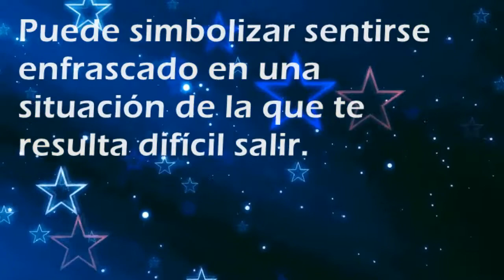Que significa soñar con: Frasco - Por SoñarSoñar.com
Cual es el significado de soñar con Frasco'?